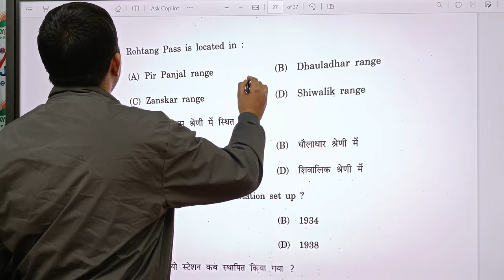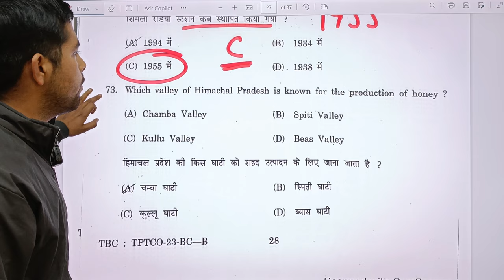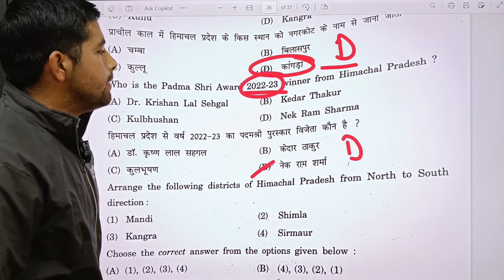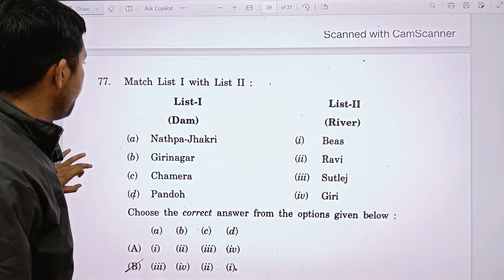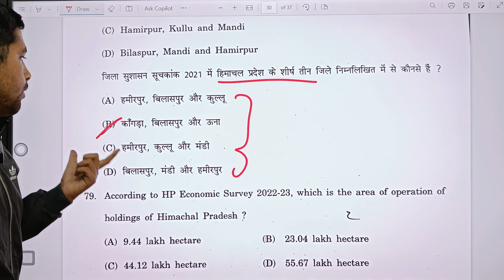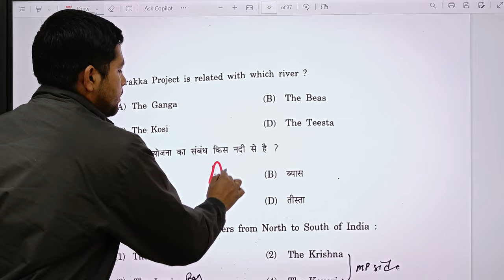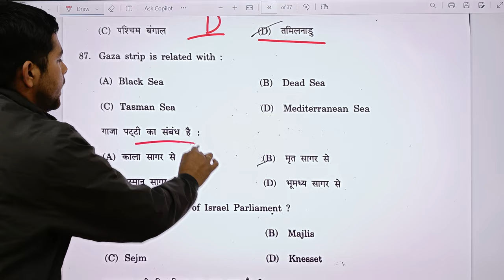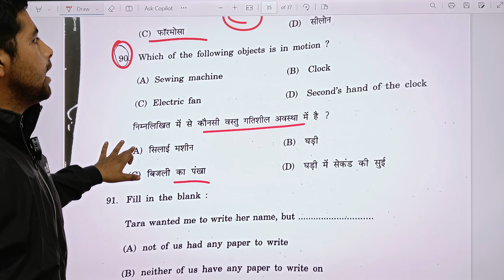HRTC Conductor Answer key 10 Dec 2023